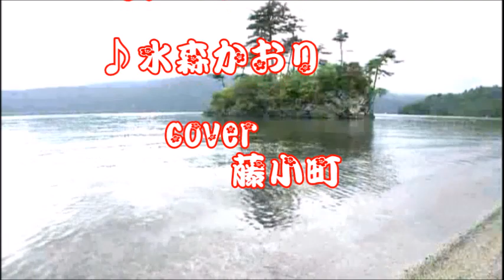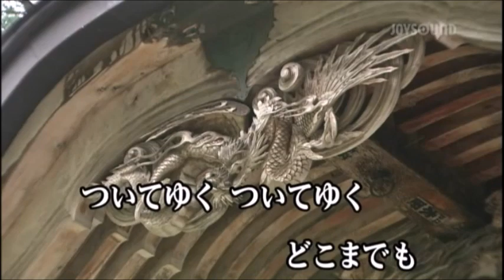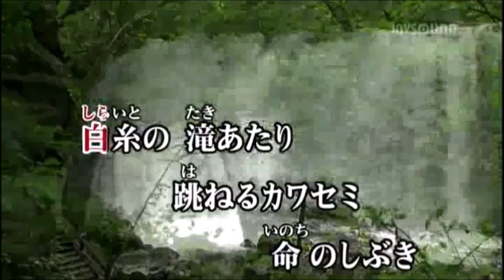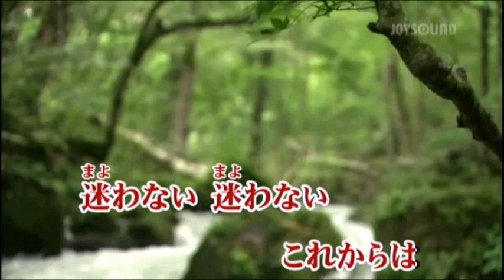「奥入瀬♪水森かおり／cover／藤小町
作詞　旦野いづみ
作曲　弦哲也

肩を射す 木漏れ日に
ふいにあなたが 笑ったようで